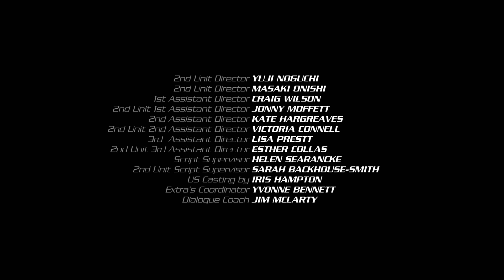Power Rangers Beast Morphers S27E15 - Grid Connection (CZ titulky)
V epické bitvě se Strážci Vesmíru spojí s Dino Hromovými Strážci, Dino Nabitými Strážci a původními Strážci Vesmíru, aby porazili nejnovějšího člena Evoxova týmu.